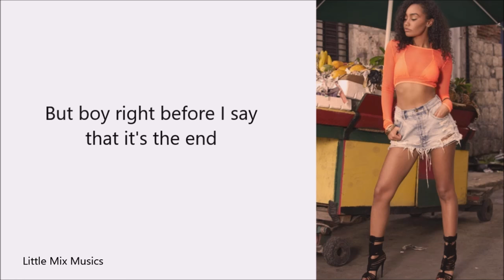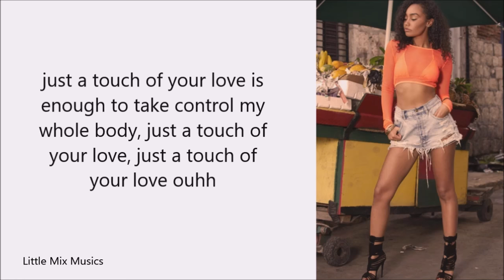Leigh-Anne's high notes in Glory Days (Deluxe Edition)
leigh's high notes in Glory Days hopz you like it !

Tweeter: @pxrrixeele